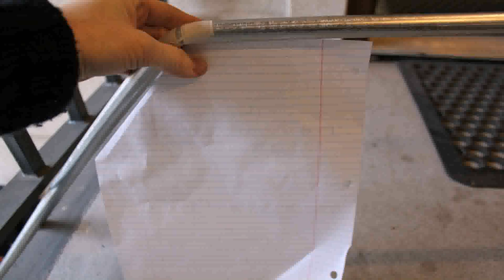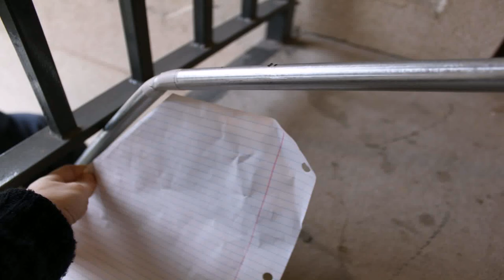Sliding Door Curtain Rod Ideas (see description)